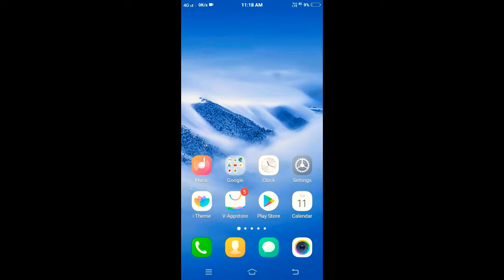Whatsapp//💥 how to add chat shortcut in your phone display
how to add chat shortcut in phone display
The _Rock_Techno